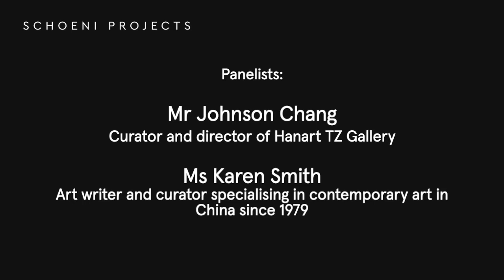In Conversation Vol.1 | A Story to Unfold: The Movement of Chinese Contemporary Art in the 1990s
In this conversation moderated by exhibition curator Dr Martha Liew, Johnson Chang and Karen Smith will unpack stories of the development of Chinese contemporary art on the international art circuit. Chinese contemporary art emerged on the international art scene in the early 1990s. The movement was developed and evolved based on political, economic, cultural and social circumstances. While existing literature tends to focus on its development within China from an institutional point of view, this panel discussion will specifically focus on how the movement was developed inside and outside of China from historical and non-institutional perspectives.

MODERATOR
► Dr Martha Liew, Exhibition curator and researcher
Her specialisation is contemporary Chinese/Hong Kong art, hybrid art + architecture, and public art. She received her curatorial training from Schoeni Art Gallery from 1993 to 1996, followed by her tenure as Visual Art Program Organiser at the Hong Kong Fringe Festival (1996 to 1998) and the Head/Senior Project Manager (2000 – 2006) at the Department of Public Works in Queensland, where she was responsible for overseeing 200+ public art projects across Queensland.

PANELISTS
► Johnson Chang, Curator and director of Hanart TZ Gallery
He is the founder, owner and director of Hanart TZ Gallery, which became the first in the city to deal in contemporary Chinese art when it opened in 1983. He started putting on exhibitions in the late 1970s and went on to organise iconic shows including The Stars: 10 Years (1989) and China’s New Art, Post 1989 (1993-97), in the process helping to launch the careers of artists including Zhang Xiaogang, Zeng Fanzhi, Wang Guangyi and Fang Lijun. He is the co-founder of the Asia Art Archive alongside Claire Hsu-Vuchot, and a guest professor at the China Academy of Art in Hangzhou.

► Karen Smith, Art writer and curator
Karen Smith is a British national, resident in China who specialises in the field of contemporary Chinese art. Her main activities are research, writing and curating. In mid-2012, she was appointed founding director of OCAT Xi’an, a contemporary art museum part of the OCAT Museum Group founded in Shenzhen in 2005. OCAT Xi’an opened in November 2013. Since 2015, she has also worked as artistic director of the Shanghai Centre of Photography Shanghai Center of Photography (SCoP). In 2021, Smith stepped back from day-to-day operations at both OCAT Xi’an and SCoP to join De Ying Foundation, where she currently runs the foundation’s Curatorial Fellowship Programme.